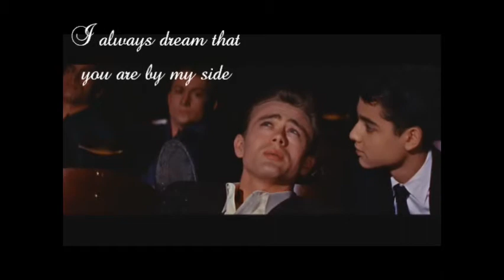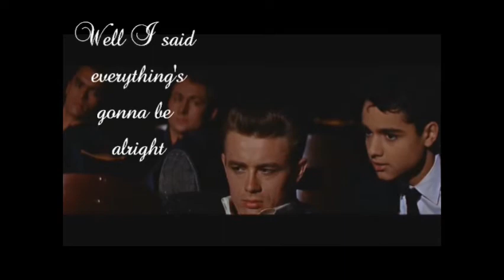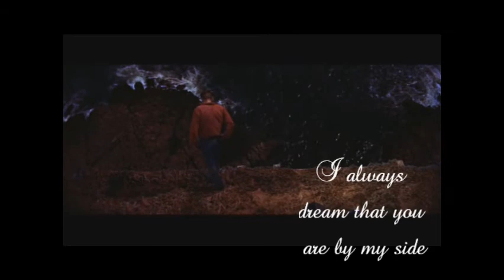I'll Fly With You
For Jimmy.

Music used is : Gigi d'Agostino - I'll Fly With You

if you own copyrights and want this video removed just tell
me and I will do so, I am just a fan of Jimmy and no way profit from
these videos.